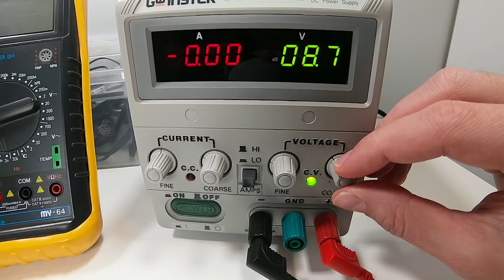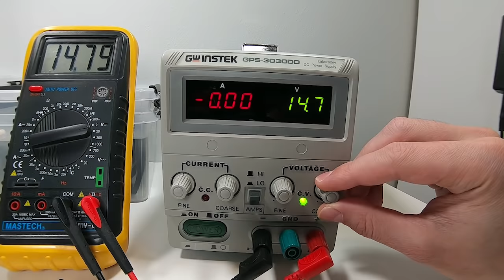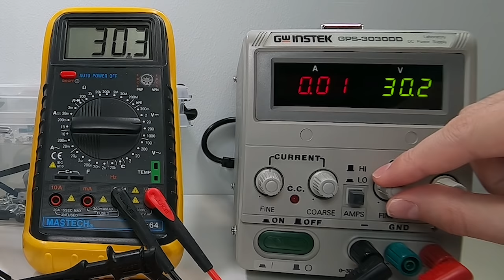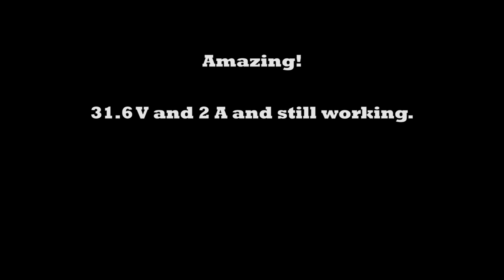30 Volts to a Lego Motor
Let's increase voltage on a Lego PF Medium Motor and see how it affects torque (by measuring lift force). Where's the limit? Does the motor have a protection circuit? Will the motor smoke and catch fire?